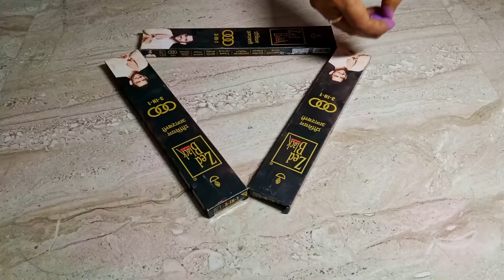Relaxing Sand Art | Colorful rangoli | Kolam 2021| Using Agarbathi Box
Relaxing Sand Art | Colorful rangoli | Kolam 2021
The Colorful And Creative Kolam Art Rangoli Will Get You To The Happiness
Pongal Kolam
Shankaranthi muggulu | Sankranti Pongal Rangoli
Colorful Rangoli For Beginners...
Kids Can Try This Art,Because Kolam Is A ArtArt Can Give A Creative Idea To Kids And Children.
This Is A Art Specially For Kids & Childrens
Get Relax For Some Minutes.